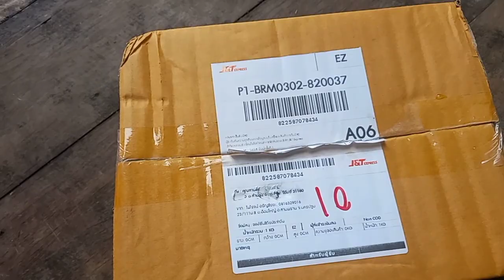ซ่อมลานสตาร์ท เครื่องตัดหญ้า สปริง 2 ชั้น มารูยาม่า